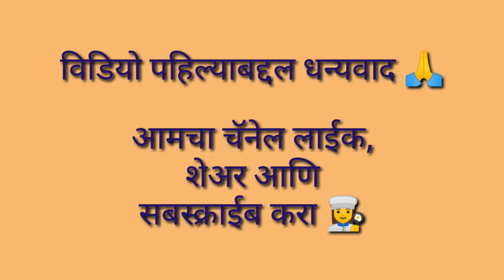कुरकुरीत शेव | Tikhat Shev Recipe In Marathi | Diwali Faral Recipe | Foodie Maharashtra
सोप्या पद्धतीने भाजणीची कुरकुरीत शेव बनवा || Foodie Maharashtra || How To Make Shev ?

विडिओ न विसरता लाईक आणि शेअर करा, आणि नवीन रेसिपी साठी चॅनेल सबस्क्राईब करा जेणकरून तुम्हाला आमचे नवनवीन विडिओ आल्यावर कळतील. धन्यवाद.